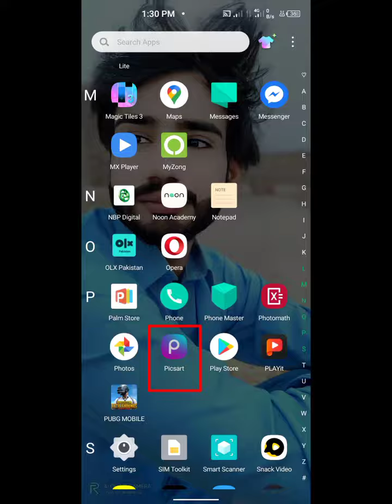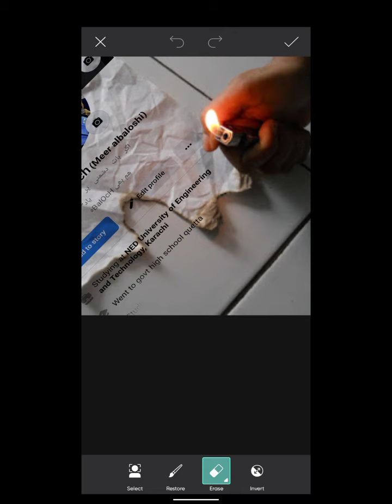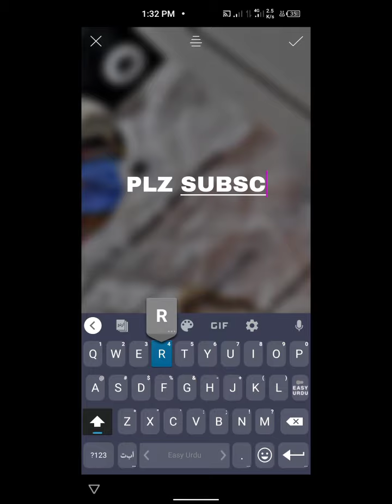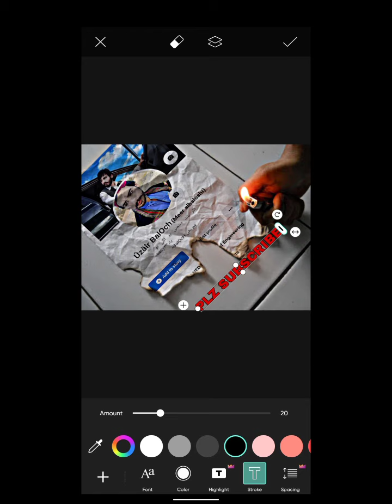edit profile like A pro in android ☺☺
agr wo paper chaiy to plz msg on whatsaap..03158816100